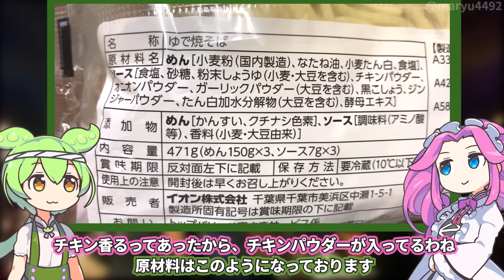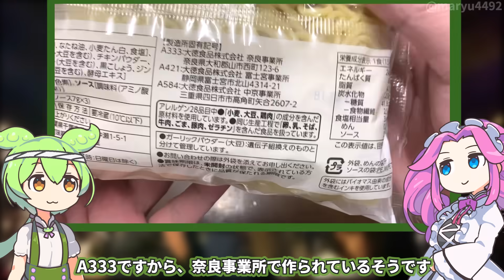トップバリュの黄色いヤツ「もっちり麺の塩焼きそば」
トップバリュの麺と粉末ソースが入った塩焼きそばです。

サブチャンネル更新しました（2024年1月19日）

【参考】
もっちり麺の塩焼そば(中京・近畿)（トップバリュ）
サポートデスク　ペッパーについて（エスビー食品株式会社）

（立ち絵）坂本アヒル
im10788496/im10791276
（楽曲）甘茶の音楽工房/「のほほん喫茶」「お城の舞踏会」